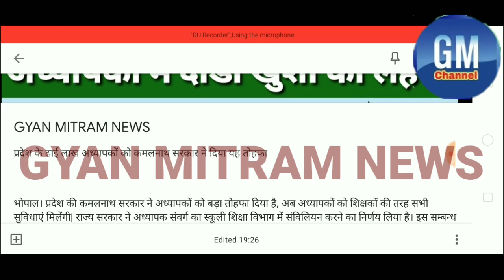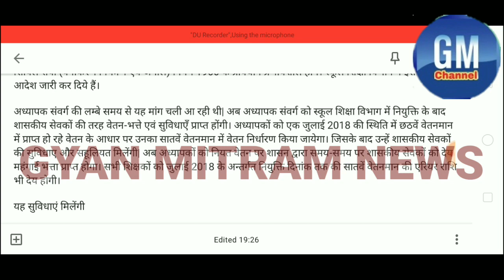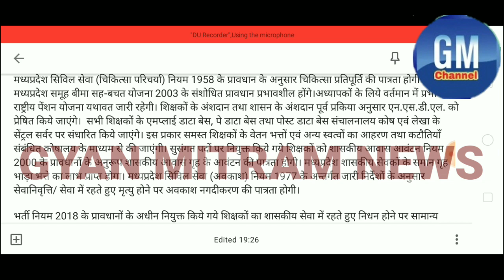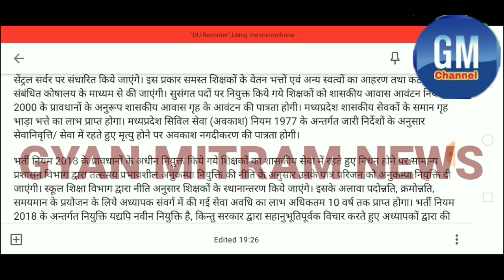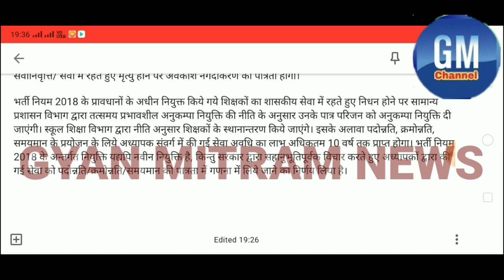कमलनाथ सरकार ने मध्यप्रदेश के 2 लाख 50 हजार अध्यापको को दिया यह बड़ा तोहफा।ADHYAPAK SAMACHAR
प्रदेश के ढाई लाख अध्यापकों को कमलनाथ सरकार ने दिया यह तोहफा

भोपाल। प्रदेश की कमलनाथ सरकार ने अध्यापकों को बड़ा तोहफा दिया है, अब अध्यापकों को शिक्षकों की तरह सभी सुविधाएं मिलेंगी| राज्य सरकार ने अध्यापक संवर्ग का स्कूली शिक्षा विभाग में संविलियन करने का निर्णय लिया है। इस सम्बन्ध में आदेश जारी किये गए हैं| जिसके बाद अब अध्यापकों को शासकीय सेवकों की तरह वेतन-भत्ते एवं सुविधाएँ प्राप्त होंगी। अनुकम्पा नियुक्ति व शासकीय आवास का लाभ भी मिलेगा|

अध्यापक संवर्ग का स्कूली शिक्षा विभाग में संविलियन के बाद अब पूर्व नियमों के अन्तर्गत कार्यरत अध्यापक संवर्ग जुलाई 2018 से स्कूल शिक्षा विभाग के सुसंगत पदों पर नियुक्त माने जाएंगे। अब प्रदेश में अध्यापक संवर्ग को मध्यप्रदेश राज्य स्कूल शिक्षा सेवा (शैक्षणिक संवर्ग) सेवा शर्तें एवं भर्ती नियम, 2018 दिनांक 1 जुलाई 2018 से लागू माना जायेगा। भर्ती नियम 2018 के प्रावधानों के अधीन नियुक्त किये गये शिक्षकों पर मध्यप्रदेश सिविल सेवा (आचरण) नियम, 1965 तथा मध्यप्रदेश सिविल सेवा (वर्गीकरण नियंत्रण एवं अपील) नियम 1966 के प्रावधान प्रभावशील होंगे। स्कूल शिक्षा विभाग ने इस आशय के आदेश जारी कर दिये हैं।

अध्यापक संवर्ग की लम्बे समय से यह मांग चली आ रही थी| अब अध्यापक संवर्ग को स्कूल शिक्षा विभाग में नियुक्ति के बाद शासकीय सेवकों की तरह वेतन-भत्ते एवं सुविधाएँ प्राप्त होंगी। अध्यापकों को एक जुलाई 2018 की स्थिति में छठवें वेतनमान में प्राप्त हो रहे वेतन के आधार पर उनका सातवें वेतनमान में वेतन निर्धारण किया जायेगा। जिसके बाद उन्हें शासकीय सेवकों की सुविधाए और सहूलियत मिलेंगी| अब अध्यापकों को नियत वेतन पर शासन द्वारा समय-समय पर शासकीय सेवकों को देय महंगाई भत्ता प्राप्त होगा। सभी शिक्षकों को जुलाई 2018 के अन्तर्गत नियुक्ति दिनांक तक की सातवें वेतनमान की एरियर राशि भी देय होगी।